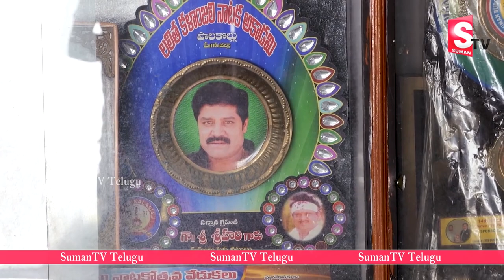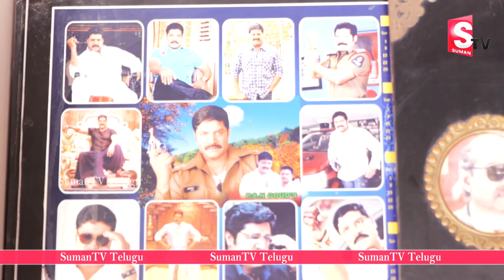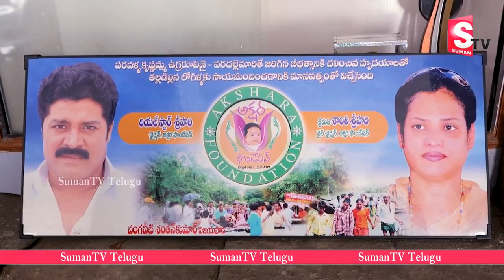Real Hero Srihari Home Tour | Telugu Home Tours | Telugu Vlogs | Anchor Roshan | SumanTV Vijayawada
@SumanTVVijayawada is one of the leading News channels which the delivers National and International And Regional News Streaming 24/7.